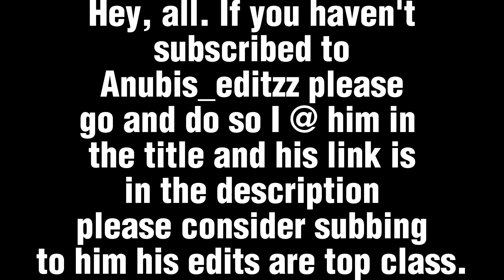Go subscribe to